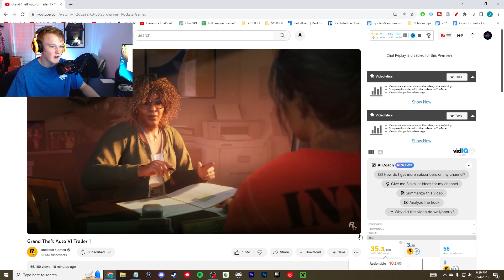GTA 6 TRAILER REACTION & BREAKDOWN - Vice City is Back!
GTA 6 is officially coming out in 2025 and they released the first trailer for it! It's in Vice City and I can't wait to play it! What are your thoughts? Leave them in the comments below!

0:00 - Intro
0:05 - Trailer Reaction
1:58 - Thoughts & Breakdown